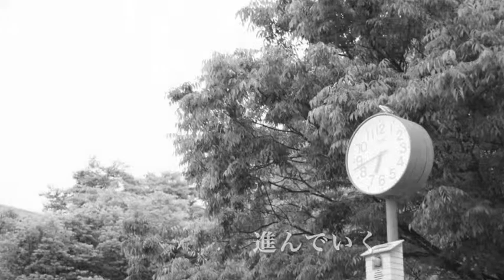Missing U remix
Missing U
原曲
sio

一目惚れした曲で、無理言ってリミックスさせてもらいました。

動画内の画像は全て私の撮影した写真を使ってます。